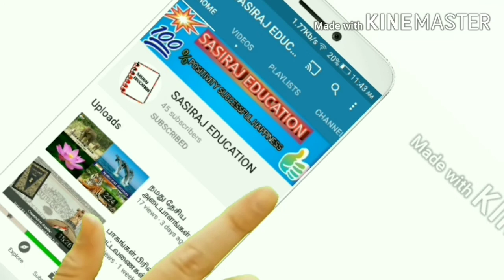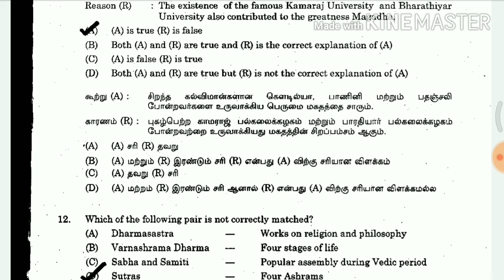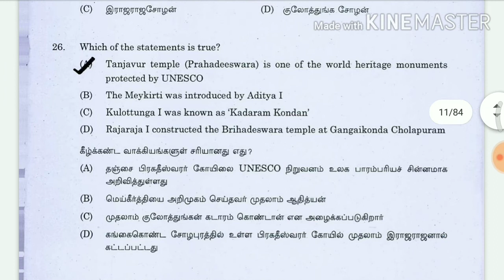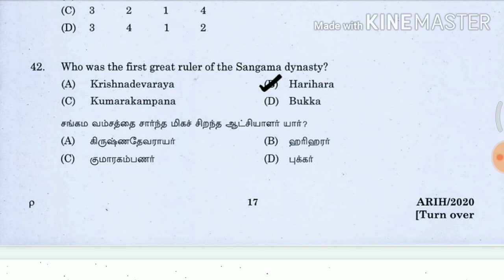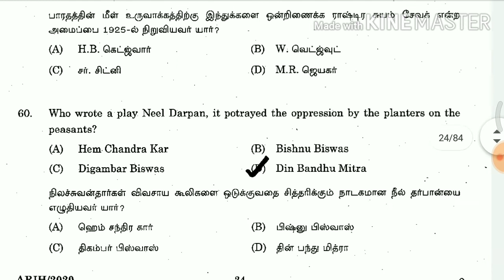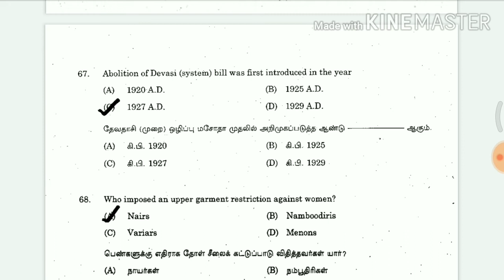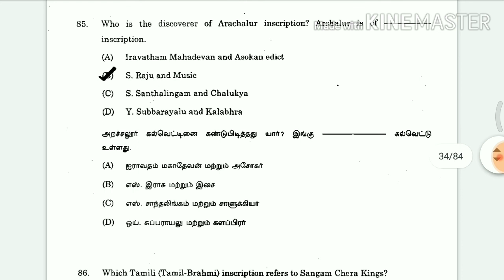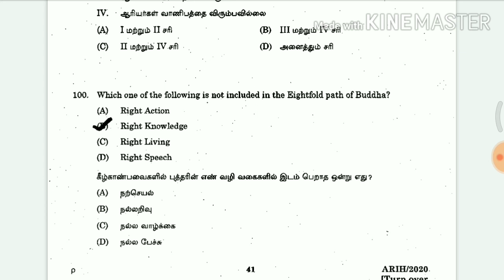Tnpsc previous year question and answers